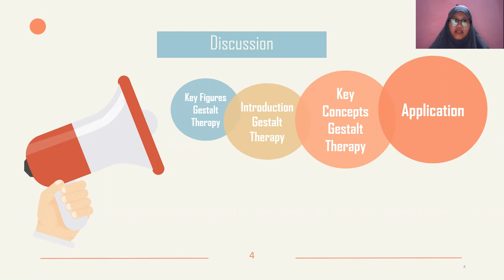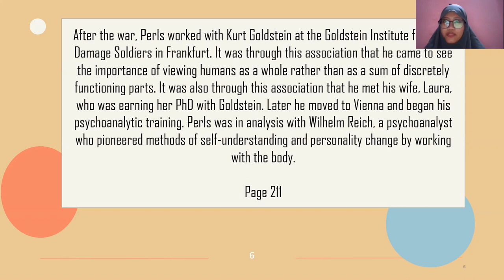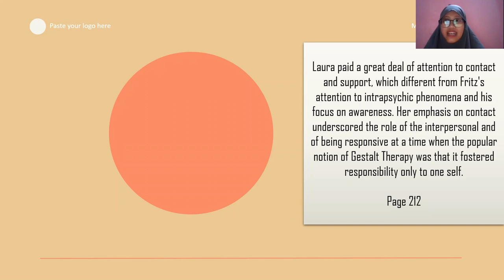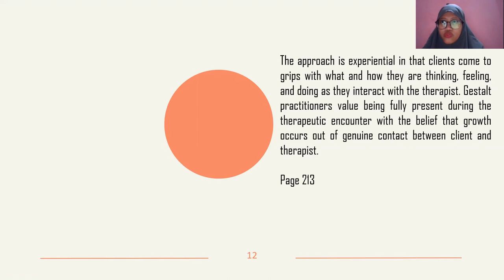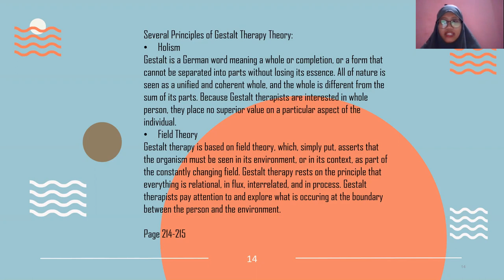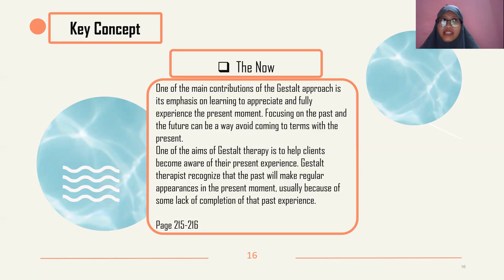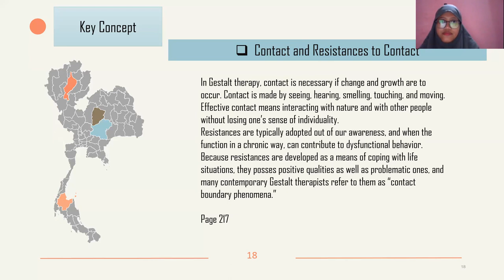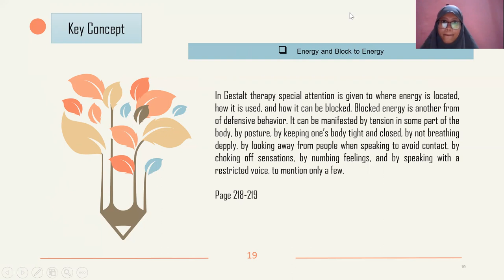Gestalt Therapy (Key Figures and Key Concepts)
Perkenalkan nama saya Retno Wulan Dari
Kelas: PAI E

Video ini saya upload untuk memenuhi tugas Bimbingan Konseling
Terimakasih dan Mohon Maaf